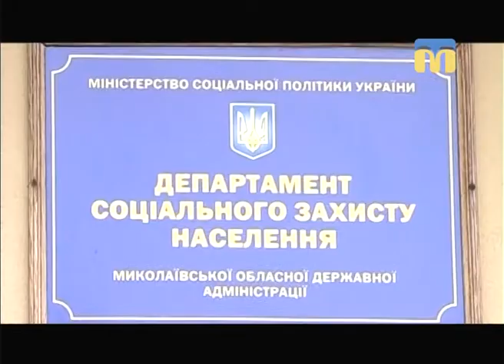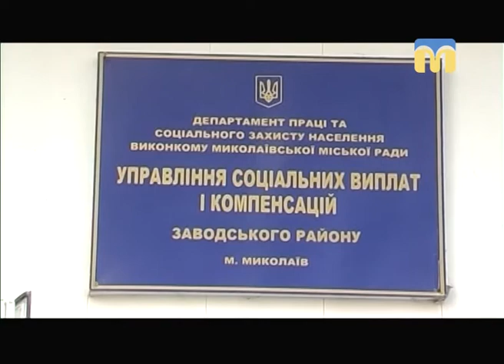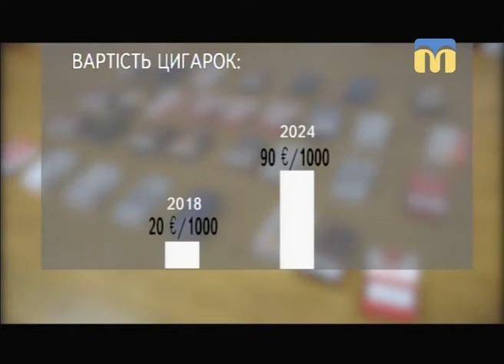ТНМ — сюжет. Що зміниться в житті українців у 2018 році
Початок нового року приніс багато нововведень у життя українців. Зміни торкнулись законодавства в багатьох сферах. Ми зупинимося на тих, що обговорювались найбільше.